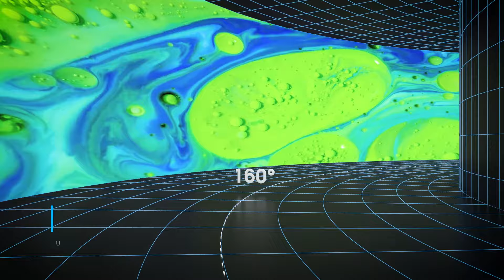Classic Tekken LED - Rental LED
✨Satisfying your creativity✨
Takken II extends its pixel pitches to 2.6, 2.9 and 3.9mm, suitable for indoor and outdoor rental applications. Ultralight weight of just 11.5kg/cabinet easy to install.